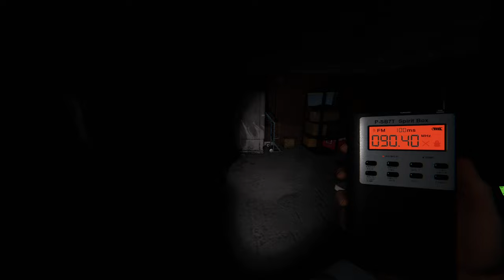[Hindi] Phasmophobia | Ron's Ghost Hunting Gone Wrong